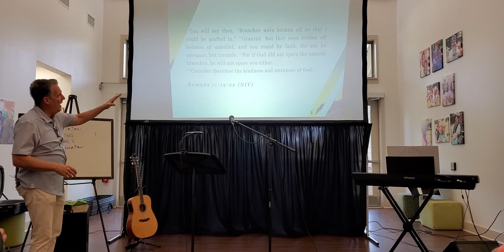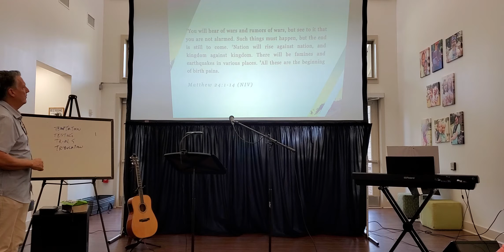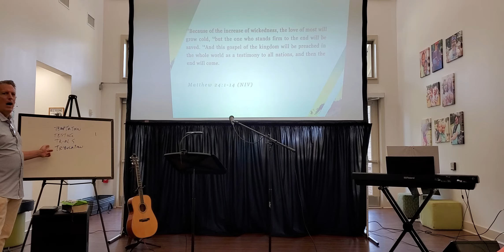Falling Away Sunday August 29th 2021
Pastor Darrell Head brings us this word on Falling Away on Sunday August 29th 2021